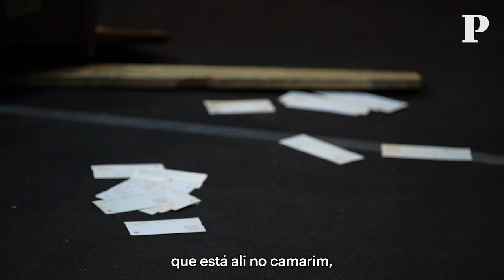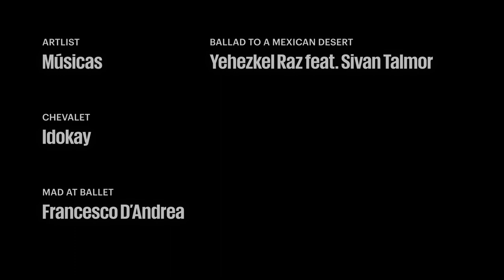Envelhecer em palco. Cucha Carvalheiro agarrou o papel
Aos 74 anos, a actriz protagoniza “Lindos Dias!”, em cena no São Luiz. “Há poucos papéis para mulheres de idade” - é preciso procurá-los.

Cucha Carvalheiro profissionalizou-se tarde, já perto dos 30 anos. Começou no teatro independente, era jovem e contestava os canones impostos. Depois veio o ensino, um tempo sem fazer teatro e o teatro até ao fim da vida, se o corpo assim permitir.

Leva o envelhecimento “a bem” porque a alternativa é “morrer jovem”. E subir a palco alimenta uma ideia de futuro, a sensação é viciante. Virgílio Castelo, Manuela Couto, Cristina Carvalhal e Cucha Carvalheiro concordam: o teatro “ajuda a envelhecer melhor”.

Quatro atores que querem estar no palco “até ao fim” falam sobre envelhecer - a purificação da idade, a imagem e a perda memória na profissão que permite trabalhar até morrer - numa reportagem para ler este domingo, 7 de Maio, no P2.